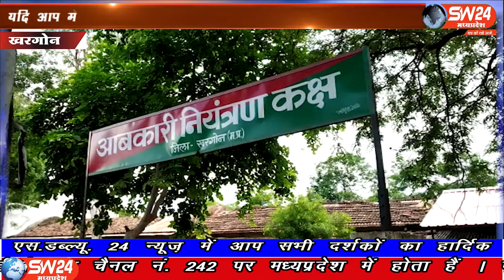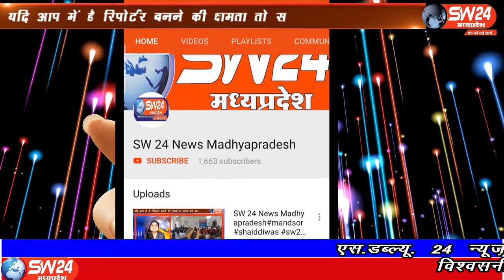SW 24 News Madhyapradesh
खरगोन आबकारी विभाग ने कलेक्टर के निर्देश पर जिले के भिलगाव ओर सोमाखेडी मे दबीश देकर बडी कार्यवाही की है ओर लाखो की शराब की सामग्री जप्त कर दो आरोपीयो को धर दबोचा। खरगोन से अजय तिवारी की रिर्पोट